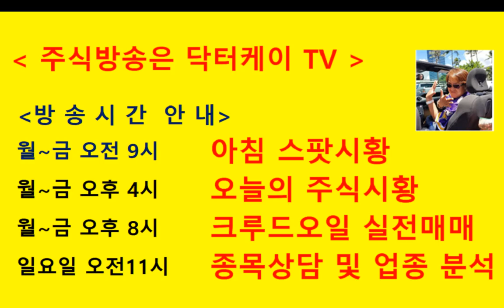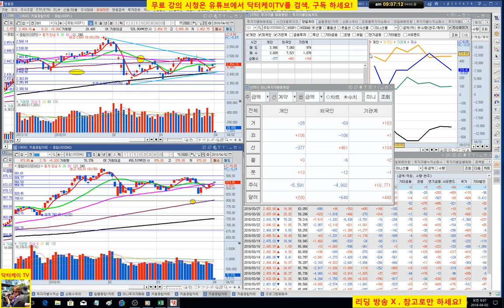= 닥터케이 TV =아침스팟시황/180402/코스피 코스닥 상승출발 내수주 강세 호텔신라 오리온 파라다이스/주식으로 1억만들기/직장인과 주식초보를 위한 주식방송